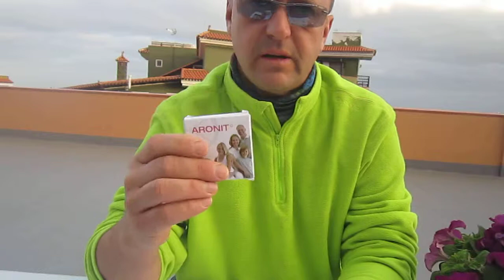Dlaczego prawidlowe oddychanie ważne jest dla zdrowialudzkiego #149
Omawiam jak należy oddychać, aby cieszyć się dobrym zdrowiem